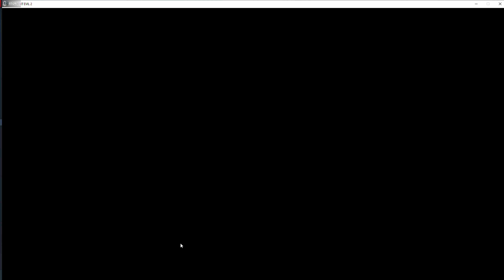Resident Evil 2 (Remake) / Let's Play in Deutsch Teil 6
Willkommen zum nächsten Abschnitt der Resident Evil Reihe. Die Resient Evil Serie ist seit Jahrzehnten ein Meilenstein in der Spielegeschichte und ein Muß für jeden Fan von Horror Spielen. Während Resident Evil HD (Remaster) kein Remaster War sondern eher ein neues Spiel, hat Capcom auf die Kritik der Spielgemeinschaft gehört und mit Resident Evil 2 (Remaster) ein tatsächliches Remake des Originals erschaffen und deutlich aufgewürzt mit Anleihen aus Resident Evil 7. Die Hauptanleihe ist aber die Grafikengine, welche das Remake zu einen berauschenden Fest für alle Fans macht.

Resident Evil läuft täglich von Montag bis Freitag um 19:30 Uhr

Das sagt der Entwickler zum Spiel:
Das genreprägende Meisterwerk Resident Evil 2 kehrt in völlig neuem Gewand zurück und liefert eine noch fesselndere Erfahrung. Dank Capcoms eigener RE Engine entstaubt Resident Evil 2 den Survival-Horror-Klassiker mit atemberaubend realistischer Grafik, nervenzerfetzend immersivem Audio, der neuen Schulterperspektive-Kamera und einer modernisierten Steuerung, wobei die Spielmodi des Originals erhalten bleiben.

・Eine Überarbeitung des Horrorklassikers, die einem das Blut in den Adern gefrieren lässt – Das Original aus dem Jahr 1998 nicht vernachlässigend präsentiert sich die Neuauflage in völlig neuem Gewand und bietet eine noch fesselndere Erfahrung.

・Ganz neue Perspektiven – Die neue Schulterperspektiven-Kamera und die modernisierte Steuerung bringen diese Survival-Horror-Erfahrung auf ein neues Level, wobei die Beibehaltung der Spielmodi des Originals gleichzeitig für jede Menge Nostalgie sorgt.

・Furcht erregend realistische Grafik – Dank Capcoms eigener RE Engine liefert Resident Evil 2 atemberaubend fotorealistische Visuals, während die prägnante Lichtsetzung beim Durchwandern der Gänge des Raccoon City Police Department (RPD) für intensive und atmosphärische Momente sorgt.

・Stell dich den grotesken Horden – Zombies werden mit einem entsetzlich realistischen Gore-Effekt zum „Leben“ erweckt, sie reagieren in Echtzeit, nehmen sichtbar Schaden und treten den Beweis an, dass jede Kugel zählt.

・Gameplay, das die Serie geprägt hat – Stürze dich in wilde Kämpfe mit Feinden, erkunde dunkle, bedrohliche Gänge, löse Rätsel, um Zugang zu anderen Arealen zu erhalten und sammle in deinem verzweifelten Überlebenskampf nützliche Items, um sie dann sinnvoll einzusetzen.

・Lieblingscharaktere in ganz neuem Licht – Schließe dich Leon S. Kennedy an seinem ersten Tag als Polizist an, oder folge der Studentin Claire Redfield, die nach ihrem Bruder sucht, während die Zombie-Epidemie komplett aus dem Ruder läuft.

・Es lohnt sich, beide Helden zu spielen – Genieße separat spielbare Kampagnen für Leon und Claire, so erlebst du die Geschichte aus zwei Perspektiven.